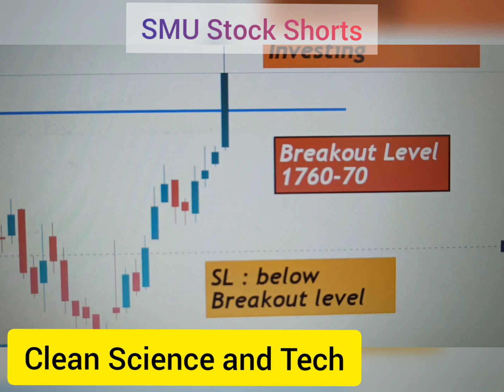Clean Science & Tech Ltd Share / SMU Stock Shorts / Stock Market / Technical Analysis